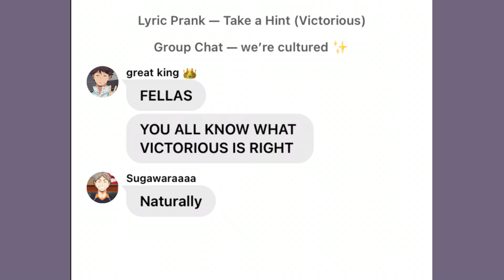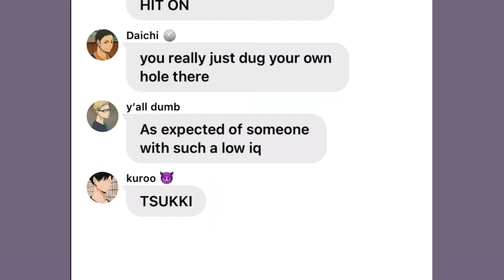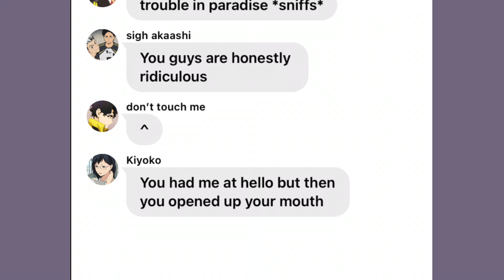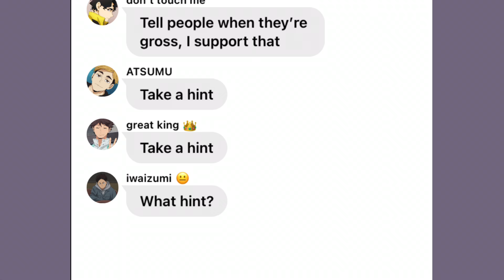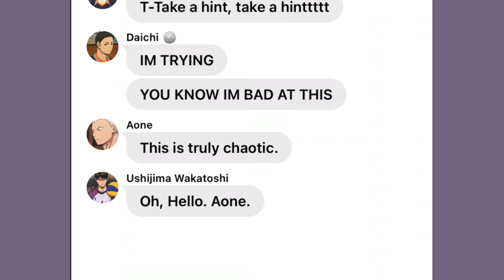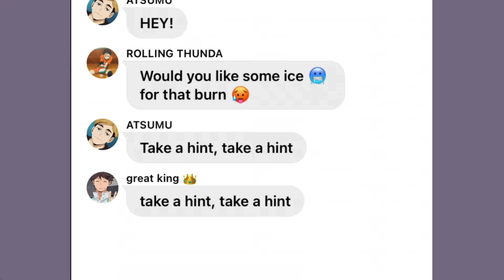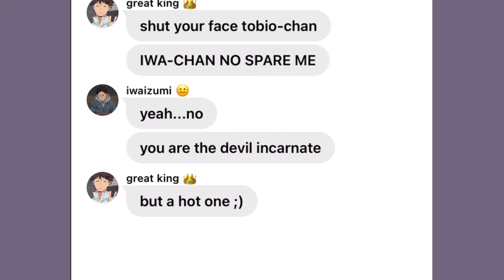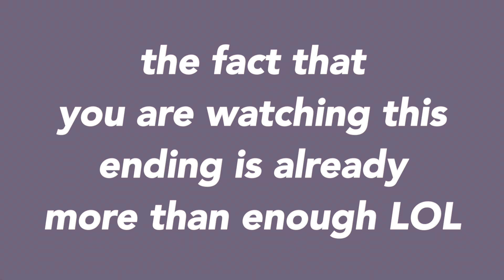Haikyuu x VICTORIOUS!! Take A Hint Lyric Prank — Haikyuu texts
Victorious was such a fun watch and has the best chaotic vibes, so it’s literally PERFECT for Haikyuu (characters are all in high school too, ayy)! I had a blast writing this video, it was one of those ones that I just banged out in one go 😎

What other Victorious songs should I do, if any?

[All content, aside from lyrics, is my original work, written by Bubble Paint. Please do not copy, repost, or otherwise plagiarize. I do not own all the characters.]
The original chat story for this video can be found on my public Wit App profile, Bubble Paint.

Apps Used:
Wit, VLLO, Text to Speech